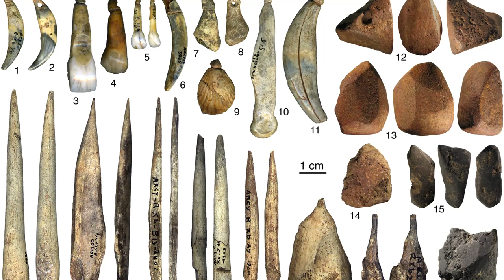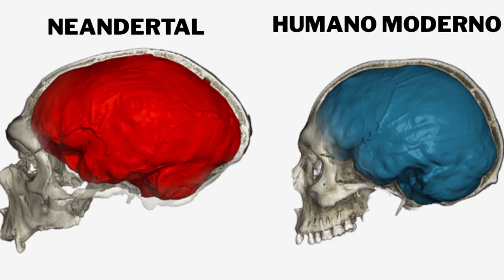por que os NEANDERTAIS DESAPARECERAM?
Dezenas de milhares de anos atrás, na pré-história, na idade da pedra, quando muitos seres humanos moravam em cavernas do paleolítico, nós encontramos outra espécie humana, os neandertais, os seres vivos com a genética, o DNA mais próximo de nós. Porém depois do encontro das duas espécies, do homem de neandertal parece que começou a desaparecer. As suas populações diminuíram e até serem extintos. Deixando o planeta terra e o universo para apenas um tipo de humanidade. Hoje veremos o que causou essa extinção.

Apresentação, Pesquisa e Roteiro: Davi Calazans
Edição: Rodrigo Fernandes
Co-roteirista: Vinícius Penteado